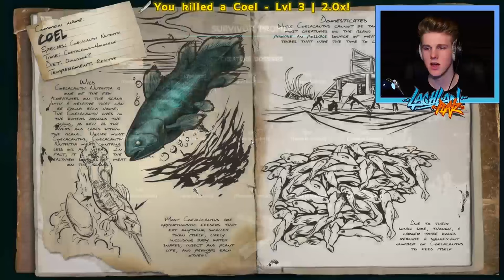ARK: Survival Evolved Server - THE CENTIPEDE FROM HELL! #31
I FIND THE CENTIPETE FROM HELL IN THIS EPISODE OF ARK SURVIVAL EVOLVED!

Savant - Starfish